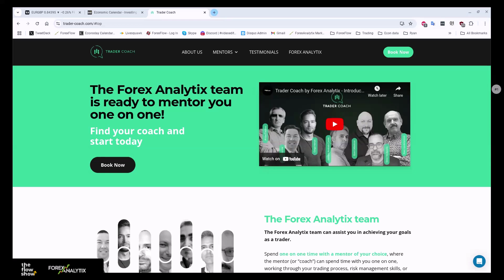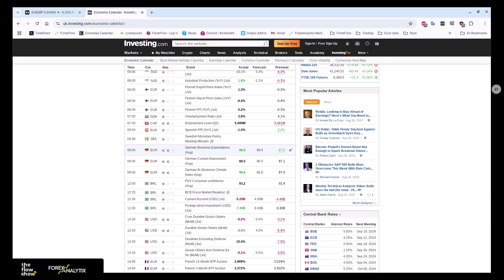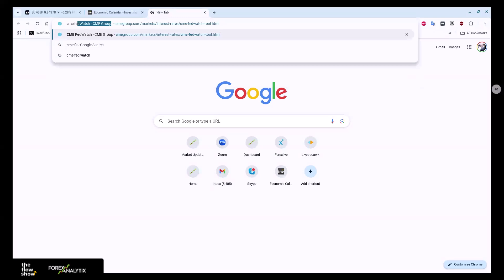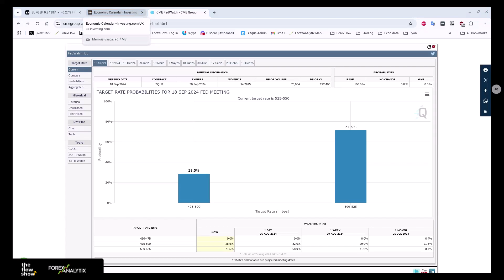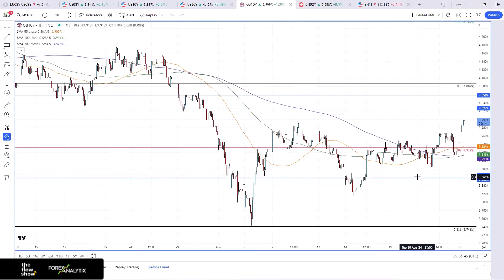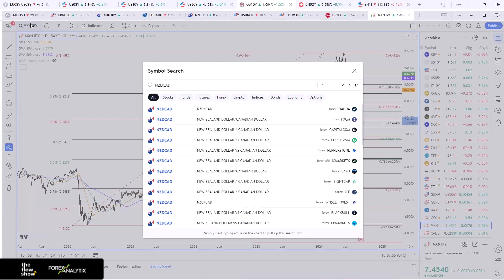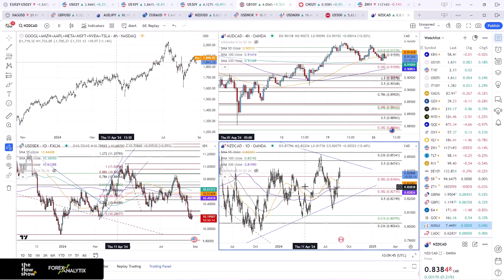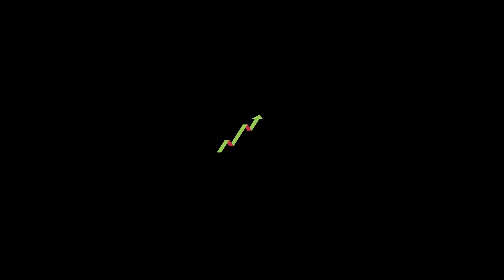The Flow Show - Tuesday 27th August 2024 - What's next after Powell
Has the market done all of its pricing post-Powell? If there's more to go, what are the levels you should be watching?
We give you some homework on what charts and what indicators you should be watching.